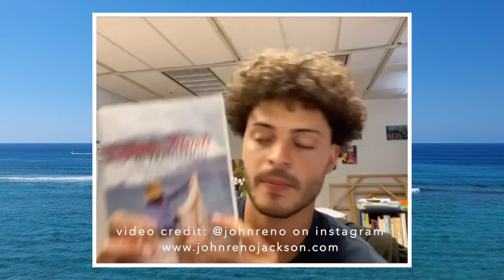Cayman Islands 2021 Election Madness - The Wrap-Up. Let's talk about it!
Ok, the last video I made left you all on a bit of a cliffhanger lol, so here's a quick conclusion, plus some additional thoughts!

Make sure to connect with John on his channels:
Please leave him a comment giving him some positive vibes and tell him I sent you =D

I also want to invite you all to join me on CH. You can hit the link on my tweet here, and the first 100 to do so will skip the waitlist and be able to join my chat tomorrow afternoon! I'll try to share more links like this if I get them, for anyone interested in joining the conversation over there :)